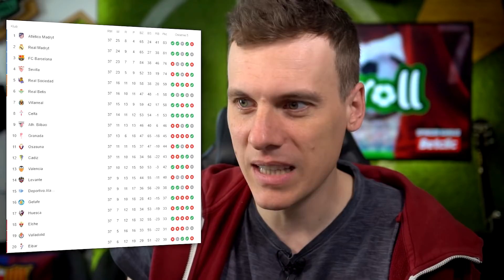CZAS NA KOMPLETNIE NOWĄ KARIERĘ!